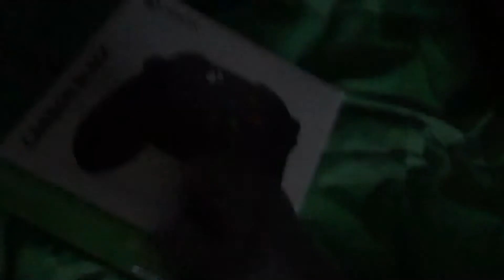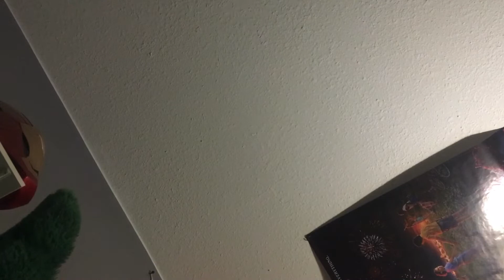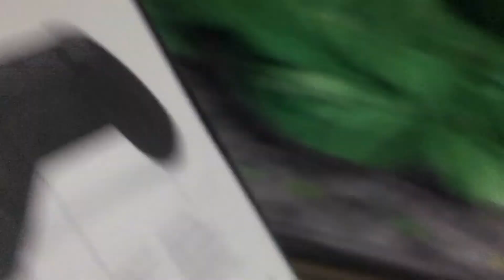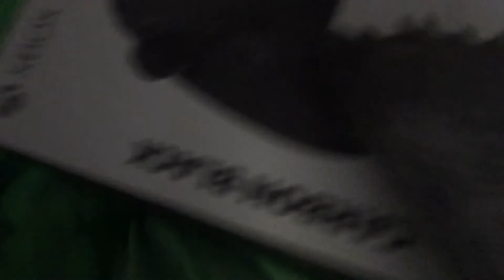Shark puppets new controller problem